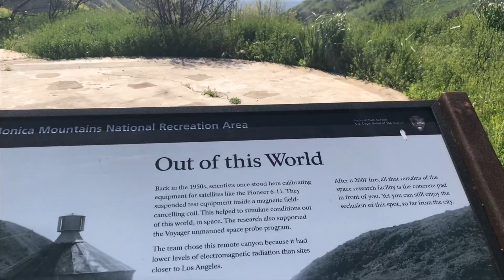Solstice Canyon Lookout Drone Video - TRW Loop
Aerial Footage of Solstice Canyon from the TRW Lookout.  The views from here are spectacular, both mountains and ocean in one place!  This is just before connecting to the Rising Sun Trail.